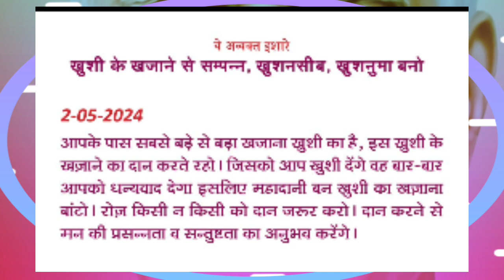2 May 2024 || शिव भगवानुवाच -आज के अव्यक्त इशारे का चिंतन वा अभ्यास अवश्य करें।